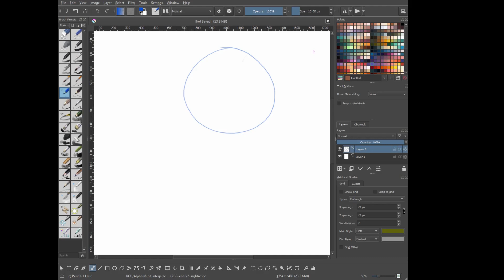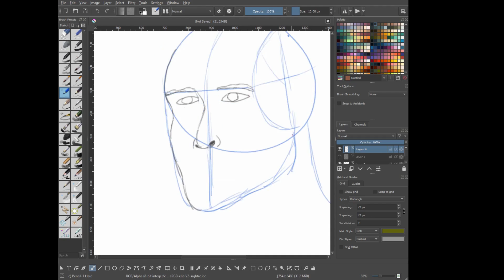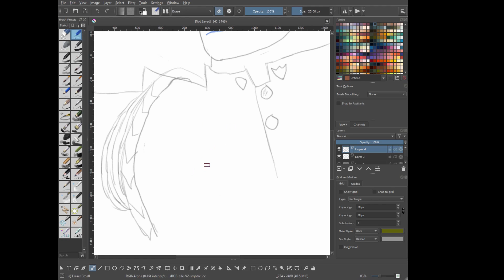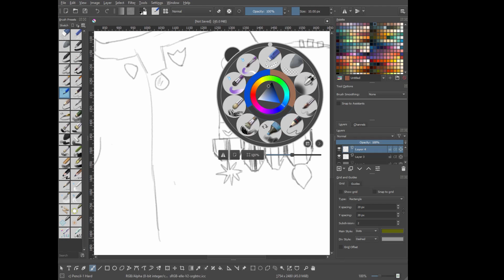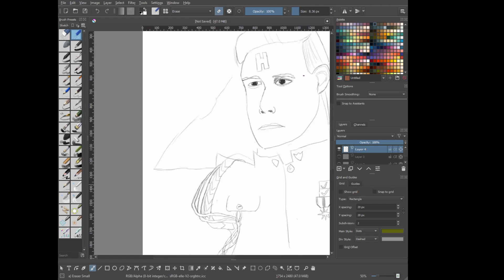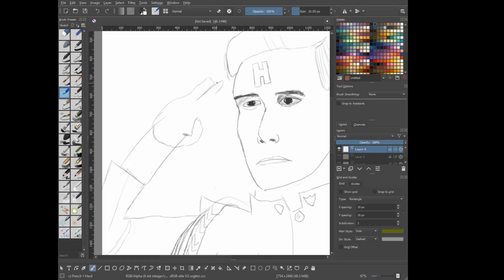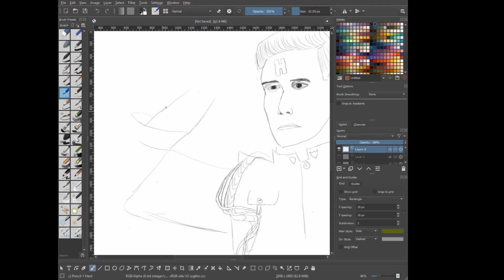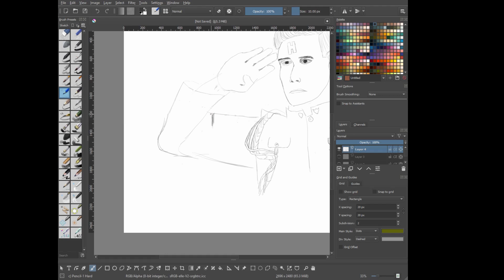r/sketchdaily 09-01-2019 H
H stands for Hologram and Hot gazpacho.

Draw Time 1 hour.